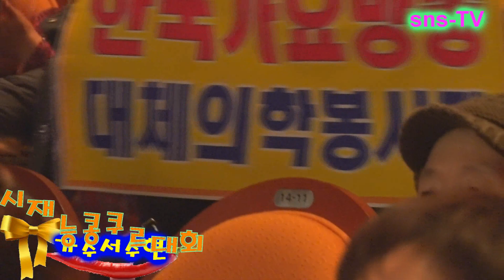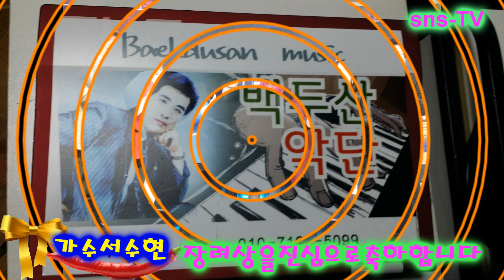이성대 작곡가중심쑈-장려상 수상 대 잔치--sns-TV.010-7165-5099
가수,성남시콩쿠르대회, 이성대 작곡가중심쑈-장려상 수상 대 잔치--sns-TV.010-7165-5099고추--가수 서수연 -성남시 가요 대잔치--장려상 획득 축하잔치